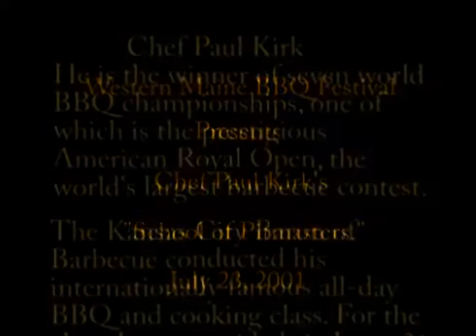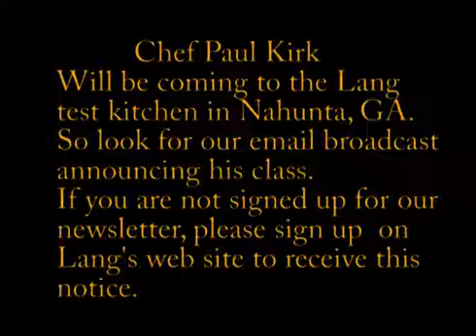XX T (Library) Chef Paul Kirk Discuss Lang Smoker Cookers